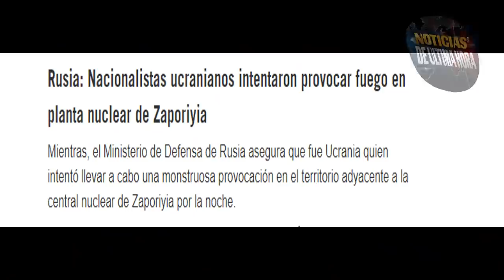SENADOR EEUU PIDE ACABAR CON PUTIN ATAQUE PLANTA NUCLEAR NOTICIAS RUSIA UCRANIA 5 MARZO 2022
NOTICIA ÚLTIMA HORA Senador Norte americano pide que acaben con putin .
declaraciones de vladimir putin
Ataque planta nuclear Ucrania .
Noticias Mar Negro Noticias de Venezuela hoy 5 MARZO de 2022  noticias de argentina noticias ecuador hoy noticias Guillermo Lasso noticias el salvador noticias de nayib bukele noticias del bitcoin noticias México hoy 5 MARZO 2022
noticias de España noticias de Francia Noticias Ucrania Rusia y estados unidos Noticias usa noticias español Noticias english noticias Kamala Harris Noticias conflicto Rusia ucrania  noticias china y  Japón noticias de Uruguay hoy 5MARZO de 2022
noticias de Brasil Noticias de evo morales noticias de Andrés Manuel López obrador últimas noticias Noticias última hora
Noticias Emanuel macron AUKUS  noticias de Bolivia
Las Noticias internacionales de  hoy 5de MARZO de 2022 news Venezuela noticias de  Canadá noticias amlo noticias joe biden noticias de último minuto noticias en vivo noticias cnn internacional noticias de Colombia hoy 5de MARZO de 2022 noticias mar báltico noticias guerr5china Taiwán noticias xijin pin noticias 5de MARZO de 2022 .

Noticias USA Taiwán news today noticias new york post Noticias Alberto Fernandez noticias en español noticias de Portugal Noticias puerto rico  noticias noticias ejercito estados unidos eeuu hoy 5de MARZO 2022 noticias caracol en vivo 5de MARZO de 2022 Noticias ivan duque .
noticias económicas EE.UU. Noticias Gustavo petro Noticias Rodolfo Hernandez noticias Rusia m16siles EE.UU. noticias de Nicaragua hoy  noticias de china xi jin pin  hoy 5de MARZO de 5noticias Paraguay noticias de republica dominicana  hoy 5de MARZO noticias Telemundo internacional hoy noticias de Cuba hoy 5MARZO 2022 noticias de miguel canel  noticias  tu cosmopolis noticias el chapucero usa noticias el salvador ultimas noticias de hoy 5de MARZO news putin noticias de Perú hoy pedro castillo.

noticias Univisión noticias de última hora hoy 5de MARZO de 2022 noticias EE.UU. noticias nueva york noticias rcn en vivo noticias mar china meridional noticias pentágono noticias comando sur Craig falle noticias Laura j Richardson noticias de Francia hoy 5de MARZO de 2022 Nicolás maduro noticias de Italia hoy noticias alvaro Uribe  Colombia noticias económicas de eeuu Noticias de  Europa hoy  noticias económicas de argentina noticias económica mexico .
 noticias  aviones combate  f 35 noticias guerra electronic5rusia Crimea noticias Rusia today noticias de Chile hoy  noticias casa blanca estados unidos noticias rt noticias ejercicios militares OTAN ucrania Noticias Ucrania rusia eeuu.
Noticias de Alemania hoy  noticias Putin biden noticias de EE.UU. últimas noticias Rusia y china hoy  noticias reino unido hoy 5de MARZO de 2022 noticias buques eeuu OTAN Rusia reino unido noticias submarinos Nucl3ares Rusia noticias m16siles noticias irán Noticias Israel  noticias de salud  noticias Singapur noticias Jair bolsonaro  noticias siria y Turquía noticias geopliticas 2022.

Noticias gasprom Nord stream 5noticias entretenimiento hoy 5de  MARZO  2022 noticias Australia Scott Morrison noticias cazas rusos cazas EE.UU.  noticias china Taiwán Japón noticias Boris Johnson Gran Bretaña noticias américa latina noticias caracol en vivo noticias kirguistan noticias Suecia hoy noticias  fox news Noticias de Bruselas Noticias de costa rica hoy .